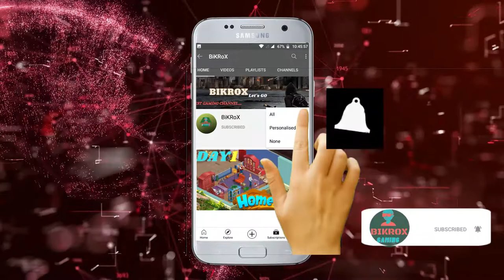मैंने ढूंढा समुद्री लुटेरों का खजाना | MINECRAFT SURVIVAL | EP. 12 | BiKRoX Gaming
In this video, you will see exploring of buried treasure and got many surprises.

For better Conversation Follow and Support

About: BiKRoX is a YouTube channel where you will find many more different types of Gaming videos. I will try my Best to Entertain you All.